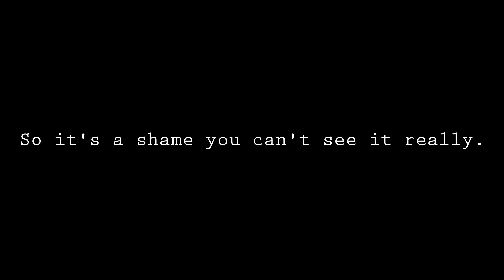violent video games